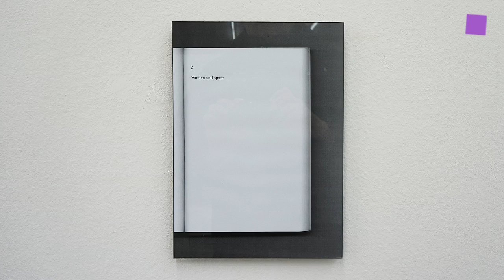theartVIEw - Gallery walk Jan 2016 Eschenbachgasse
Gallery MARTIN JANDA shows new works by Werner Feiersinger. GALERIE KROBATH presents Women and Space by Mirjam Thomann and I Promise (It`s Forever) by Caroline Corleone. New paintings by Christian Rosa titled Now it's over are on show at Gallery Meyer Kainer. Jan 20th to Feb 27th, 2016.

Die GALERIE MARTIN JANDA zeigt neue Skulpturen und Fotografien von Werner Feiersinger. GALERIE KROBATH präsentiert Women and Space von Mirjam Thomann und I Promise (It`s Forever) von Caroline Corleone. Neue Malerei von Christian Rosa unter dem Titel Now it's over ist in der Galerie Meyer Kainer zu sehen. Vom 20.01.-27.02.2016.